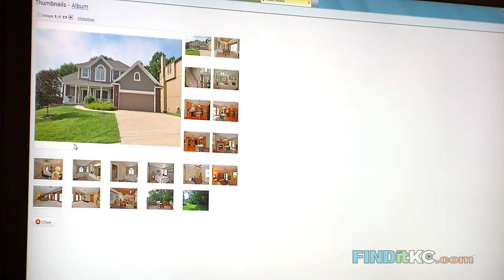Keller Williams Realty | Ken Smith | FINDitKC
Ken Smith of Keller Williams is one of the best realtors around. Located in the Kansas City Northlands area, Ken is an accomplished realtor able to reduce your real estate stress!